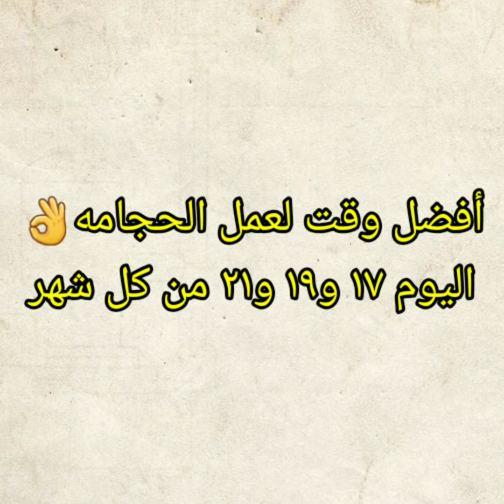شاهد طريقه عمل الحجامه في المنزل+انواع الحجامه_فوائد الحجامه_ أفضل اوقات لعمل الحجامه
الفديو لتعليم عمل الحجامه في المنزل +انواع الحجامه +فوائد الحجامه+انسب الاوقات لعمل الحجامه